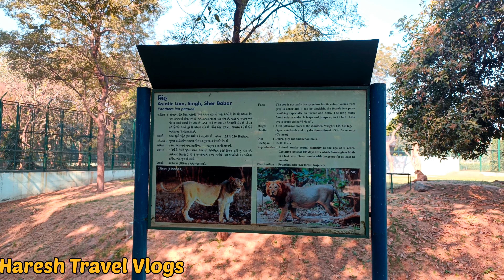Sarthana Nature Park in Surat|| Zoo in Surat Gujarat|| चिड़ियाघर सूरत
Sarthana Nature Park in Surat|| Zoo in Surat Gujarat|| चिड़ियाघर सूरत || Haresh Travel Vlogs

      🙏 हेलो दोस्तों आप सब का स्वागत है Haresh Travel Vlogs 🙏

       सरथाना नेचर पार्क सूरत , गुजरात , भारत में स्थित एक प्राणि उद्यान है , जिसका स्वामित्व और प्रबंधन सूरत नगर निगम द्वारा किया जाता है ।
       यह राज्य का सबसे बड़ा प्राणी उद्यान है और गुजरात के सबसे पुराने प्राणी उद्यानों में से एक है, जो उत्तर की ओर तापी नदी के साथ 81 एकड़ में फैला हुआ है और इसके दक्षिण की ओर सूरत कामरेज रोड है।
         चिड़ियाघर 1984 में स्थापित किया गया था, दक्षिण गुजरात क्षेत्र का पहला चिड़ियाघर और गुजरात का प्रजनन केंद्र। चिड़ियाघर ने शेरों , शाही बंगाल बाघों , हिमालयी भालू और सफेद मोर का सफलतापूर्वक प्रजनन किया है ।

"Important Points" 👇

            दोस्तों, मेरे चैनल को अभी तक आपने Subscribe नहि किया है तो please Subscribe करले, क्यूँकि में आपको पूरा सुरत घुमाने वाला हूँ, और सुरत में जितने भी घूमने के लिए Best palace हे वहाँ में आपको घुमाने वाला हूँ

            विडीओ आपको थोड़ा सा भी अच्छा लगे या पसंद आए तो, ईस विडीओ को अपने परिवार और दोस्तों में share कर दीजिए,

             Plzz Video बहुत मेहनत से बनाया गया है, तो Video को Like कर देना, 1 अच्छा सा Comment भी कर देना जिससे मुजे ओर भी विडीओ बनाने का जुनून आए, ताकि आप लोगों को ओर भी अच्छी चीजें बता सकूँ, ओर channel को Subscribe तो ज़रूर कर देना,

                           🙏धन्यवाद🙏

"Your Queries" 👇

sarthana nature park surat
sarthana nature park
sarthana nature park surat online ticket booking
sarthana nature park surat timing
sarthana nature park surat ticket price  sarthana nature park surat 2022
sarthana nature park in surat chidiya ghar surat zoo in surat gujarat
sarthana nature park surat tickets
Chidiyaghar Surat
chidiya ghar surat online ticket booking   चिड़िया घर सूरत
chidiya ghar surat location
chidiya ghar surat gujarat
surat chidiya ghar timetable
prani sangrahalaya Surat
prani sangrahalaya
Best tourist places Surat
Best visit tourist place Surat Gujarat